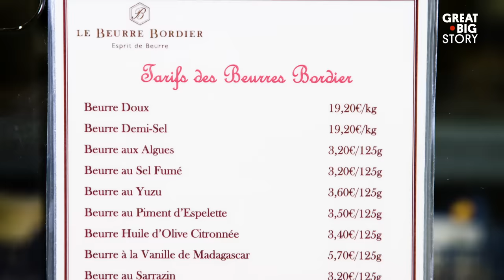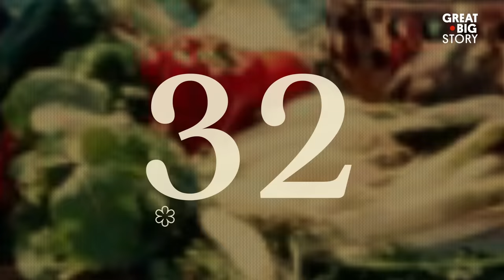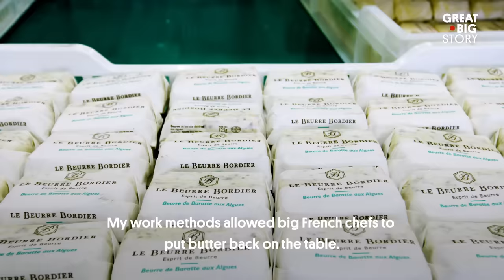Tasting Brittany’s Iconic Seaweed Butter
What’s France without the baguette? And what’s a baguette without creamy, decadent butter? Well, in the northern region of France in an area called Brittany, Jean-Yves Bordier does butter one bit better. Using three different types of seaweed, Bordier’s butter brings a special salty earthiness—one that has won over some of the top chefs of our time.